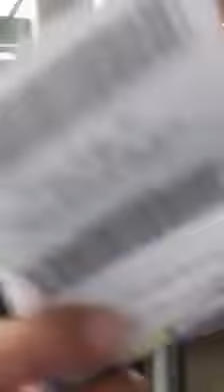Chinese Raid Australian Supermarket for Baby Formula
Footage is believed to be from a Woolworths in Docklands, Victoria, Australia.
This is an ongoing issue in Australia that the government continues to ignore. Chinese immigrants have been stockpiling and selling various goods to China at a heightened price. This has resulted in a lack of access for Australian parents to baby formula and other products.